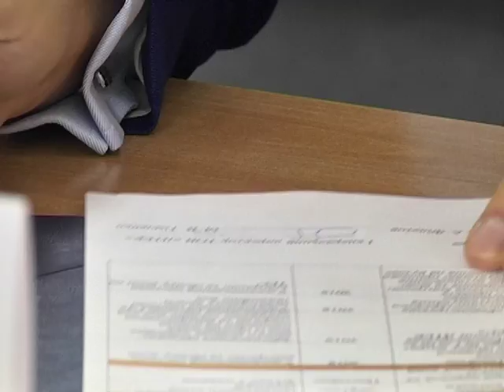Міський голова Дніпра і ДТЕК недочули еко-активістів міста